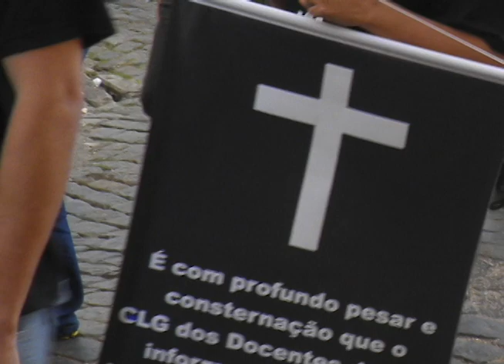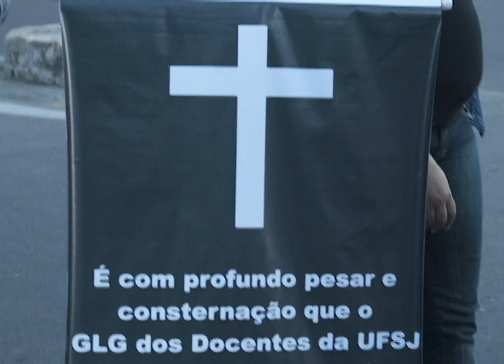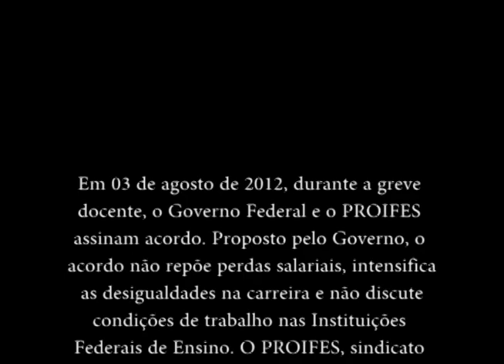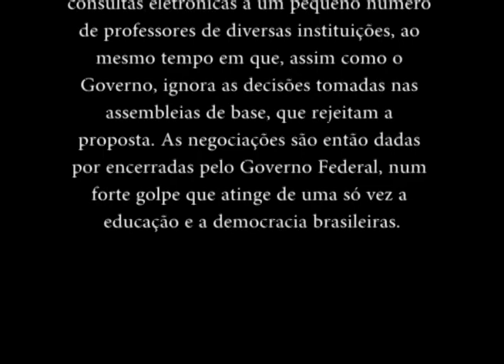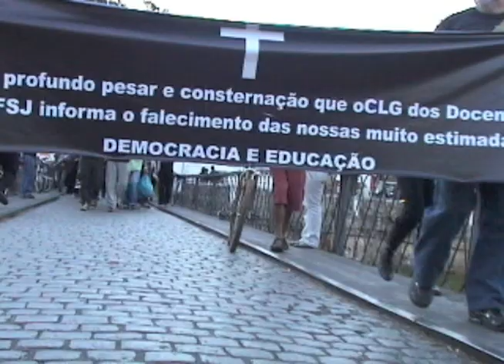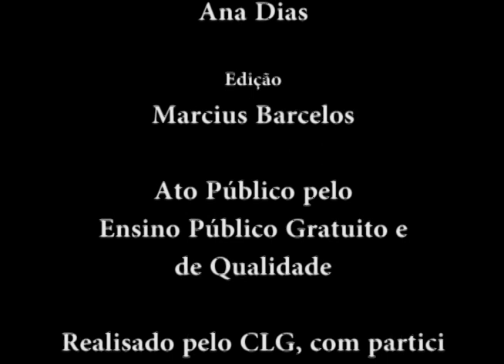Funeral da Educação e Democracia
Ato Público pelo Ensino Público Gratuito e de Qualidade, organizado pelo CLG com participação da Comunidade Local, dos Estudantes, Técnicos e Professores da UFSJ